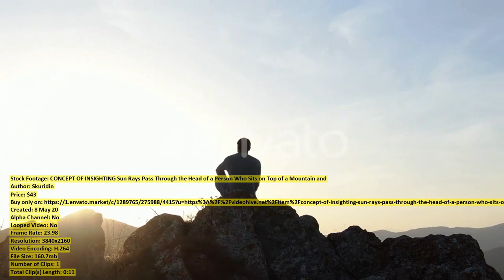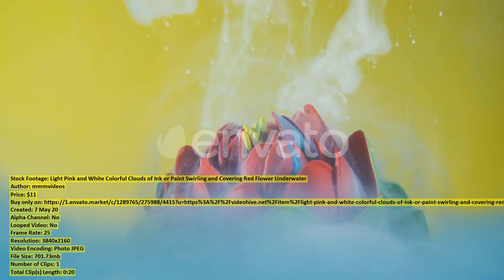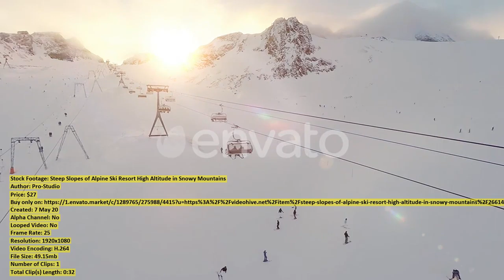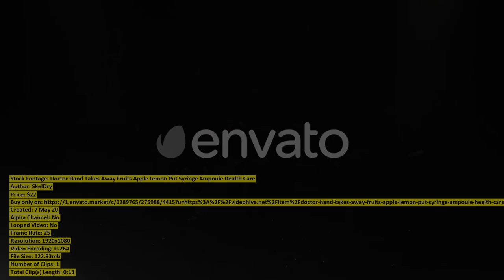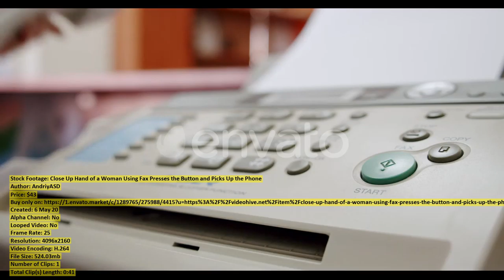CONCEPT OF INSIGHTING Sun Rays | Stock Footage + Mega Pack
00:00 CONCEPT OF INSIGHTING... item 26620640 - Download
00:11 Portrait of Serious... item 26604392 - Download
00:23 Beautiful Blond Caucasian... item 26613178 - Download
00:29 Preah Khan Temple... item 26596530 - Download
00:38 Smiling Elderly Female... item 26610609 - Download
00:47 Farmer Examining Rapeseed... item 26599939 - Download
00:57 a homeless man... item 26602969 - Download
01:10 Light Pink and... item 26614495 - Download
01:31 Crop Doctor Putting... item 26613682 - Download
01:51 Athletic Disabled Fit... item 26601106 - Download
02:02 Close up Side... item 26605847 - Download
02:10 Porto s Colorful... item 26614590 - Download
02:33 Steep Slopes of... item 26614554 - Download
03:06 Young Beautiful Caucasian... item 26605848 - Download
03:12 A Surreal Landscape... item 26614522 - Download
03:29 Mystical View of... item 26614145 - Download
03:56 Elderly Man in... item 26602817 - Download
04:05 Beautiful and Handsome... item 26601919 - Download
04:18 Doctor Hand Takes... item 26610533 - Download
04:32 Portrait of Highland... item 26614043 - Download
04:41 Aerial Drone Breathtaking... item 26614579 - Download
05:11 Positive Covid Blood... item 26602427 - Download
05:37 Male Caucasian Hands... item 26613240 - Download
05:46 Colorful Paint of... item 26613679 - Download
06:11 Fussy Birds Within... item 26614076 - Download
06:28 Aerial View of... item 26615719 - Download
06:58 Iconic View of... item 26614064 - Download
07:07 Iconic One Legged... item 26614172 - Download
07:15 Local People on... item 26614161 - Download
07:26 Open pie Galette... item 26603331 - Download
07:38 Circular Footbridge Hong... item 26610431 - Download
08:37 Drone Flies Above... item 26596218 - Download
09:29 Wide Shot of... item 26613140 - Download
09:54 A Village Surrounded... item 26614141 - Download
10:32 Aerial Fly over... item 26595168 - Download
10:41 Helicopter aerial of... item 26625441 - Download
11:28 Birmingham UK central... item 26581334 - Download
11:44 Mystical View of... item 26614146 - Download
11:58 Close Up Hand... item 26588225 - Download
12:40 Female Scientist Chooses... item 26610566 - Download